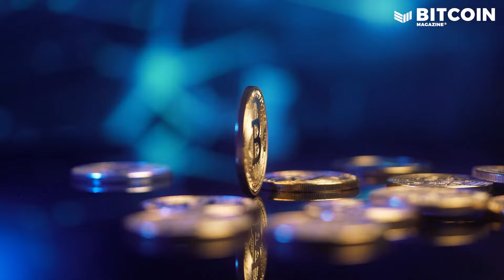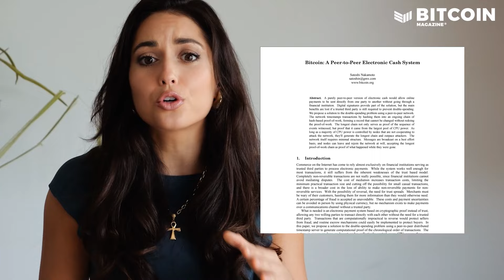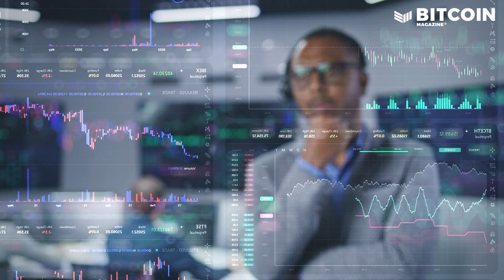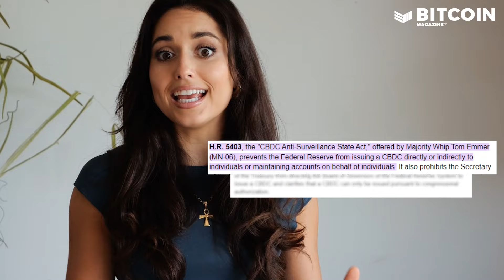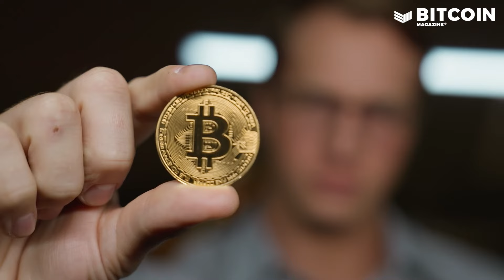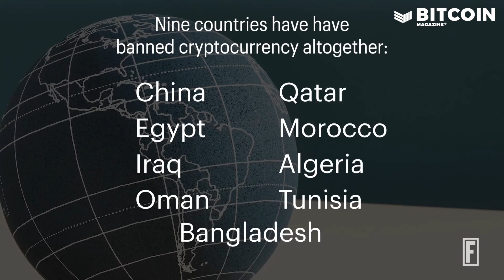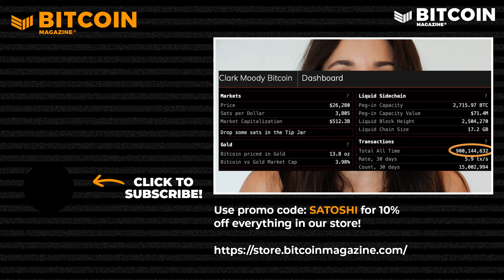Bitcoin is the anti-CBDC! | Backstage w/Senator Cynthia Lummis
This week we are mining deep on CBDCs. We go backstage with Senator Cynthia Lummis to talk Bitcoin.  Plus we cover the news of the week, including Gary Genslers senate hearing, US government shutdown, JP Morgans UK crypto ban, and Madeira's new Bitcoin president!

00:00-05:37 Do we need CBDCs
05:37-07:12 Backstage w/Cynthia Lummis
07:42-10:38 News of the Week

Edited by Humberto Guerrero

Lower your time preference and lock-in your Bitcoin Amsterdam conference tickets today!!!